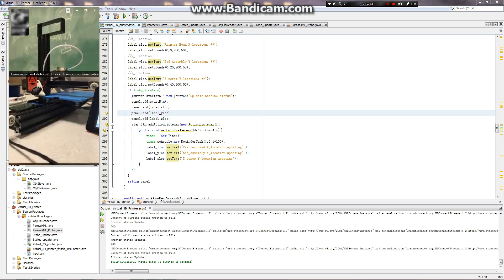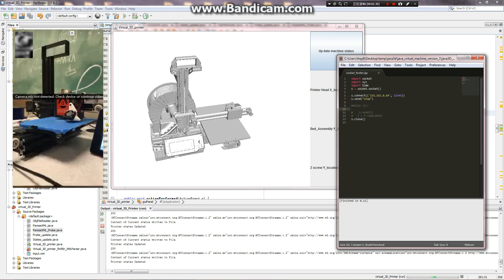Modeling of Cloud-Based Digital Twins for Smart Manufacturing with MTConnect